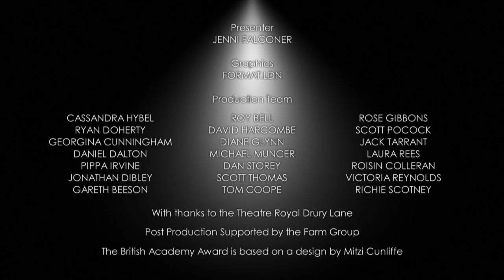BAFTA Television Awards Winners in 2014: News Coverage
The Production Team behind the ITV News at Ten coverage of the Woolwich Attacks talk with Jenni Falconer backstage at the Arqiva British Academy Television Awards in 2014 after winning the News Coverage BAFTA.